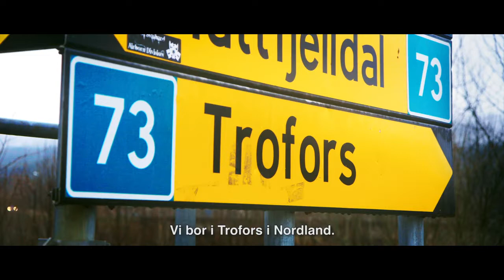Marcus & Martinus - Sammen om drømmen - Trailer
Det­te er do­ku­men­tar­fil­men om de to nor­ske te­e­na­ge­re Marcus & Mar­ti­nus fra den lil­le by Tro­fors og de­res vej til at bli­ve su­per­stjer­ner. Tvil­lin­ge­brød­re­ne be­gynd­te al­le­re­de som 4-åri­ge at syn­ge i kor. Kar­ri­e­ren tog fart ef­ter en op­træ­den i et fa­mi­lies­how un­der en fe­rie i Thailand, og i 2012 vandt de al­les hjer­ter, da de sej­re­de med san­gen To drå­ber vann ved MGP Ju­ni­or i Nor­ge. Do­ku­men­tar­fil­men føl­ger dren­ge­ne fra de­res kar­ri­e­re for al­vor tog fart i star­ten af 2015 og frem til ef­ter­å­ret 2016, hvor de ud­gi­ver de­res før­ste al­bum på en­gelsk og spil­ler to ud­solg­te kon­cer­ter i Oslos stør­ste kon­cert­sal, Spek­trum.